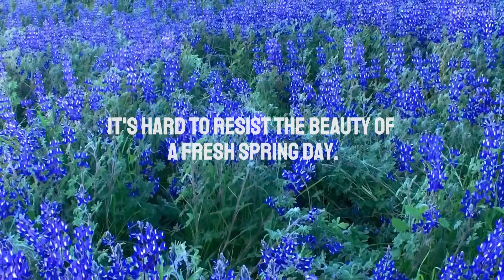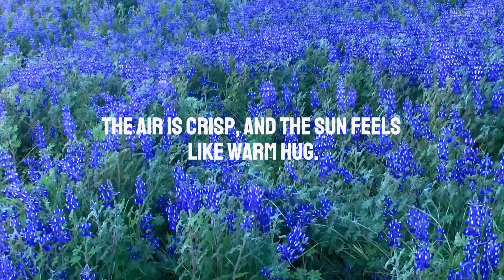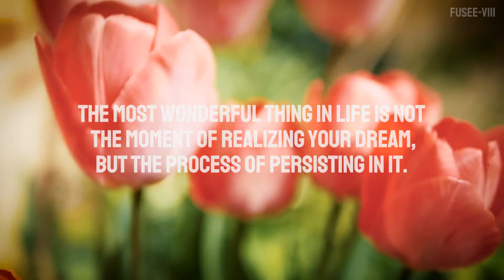[八分钟增加活力冥想]8 minutes to increase vitality meditation, Change mood八分钟增加活力冥想, 冥想音乐,转变心情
本视频用于快速调整心情，
不开心的时候花8分钟来看看花花草草，
听听虫鸣鸟叫，感受春天的力量。
春天真是很难叫人抗拒啊。空气很清新，太阳照在身上暖暖得就像有人抱着一样。
人生最精彩的不是实现梦想的瞬间，而是坚持梦想的过程。
不管冬天多长，春天总会随后来。
2020年所有不好的经历都过去了，所以让我们开始展望2021年。
让我们一起遇见更美好的自己。
希望您今天有一个好心情！
Meditation music.🎶
Please put on your headphones.🎧
The Eighth Day of a Week.
Another day with myself.
It's hard to resist the beauty of a fresh spring day.
The air is crisp, and the sun feels like warm hug.
The most wonderful thing in life is not the moment of realizing your dream,
but the process of persisting in it.
No matter how long the winter, spring is sure to follow.
All the bad experiences of 2020 are going away, so let's start looking forward to 2021.
We'll meet the better yourself.